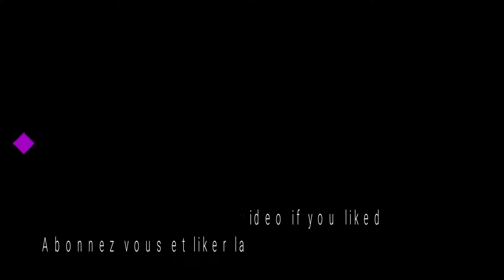GAMEPLAY SAINT SEIYA SOLDIERS SOUL PC (SANCTUARY PART 3)